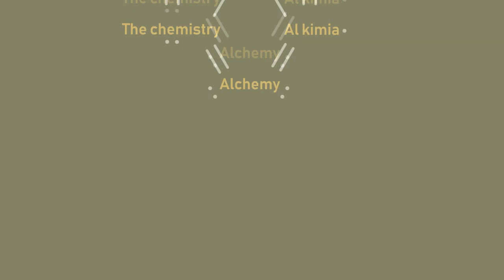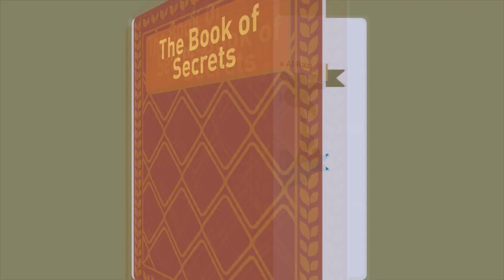KİMYANIN TARİXİ -- Hürü Çələbiyevanın tərcüməsi - səsləndirən Coşqun Beydullayev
VƏLİ ƏLİYEV kimdir?

Modern Educator olaraq sizlərə Kimya, İngilis dili və Python (STEAM müəllimləri üçün) üzrə peşəkar kurslar təklif edirik. Təlim və kurslarımızın proqram və resurları ilə tanış olmaq üçün: